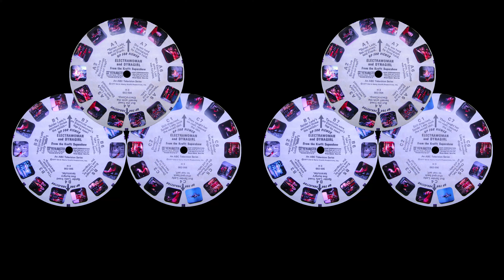[SBS Cross-View] Electrawoman and Dynagirl (H3 002-004, 002-005, 002-006)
Side-By-Side video for freestyle cross viewing.

Here are three quick fun facts about Electra Woman and Dyna Girl:

1970s Superhero Duo: Electra Woman and Dyna Girl were popular characters from a children's television show in the 1970s. They were part of the live-action Saturday morning series "The Krofft Supershow," produced by Sid and Marty Krofft.

Gadget-Powered Crimefighters: The duo used various high-tech gadgets to fight villains, including their iconic ElectraComs, which allowed them to communicate, track criminals, and perform a range of superhero tasks. Their gadgets often played a crucial role in outsmarting their foes.

Reboot in 2016: The characters were revived in a 2016 web series starring YouTube stars Grace Helbig as Electra Woman and Hannah Hart as Dyna Girl. This modern reboot gave the characters a contemporary twist while paying homage to the original show's campy charm.